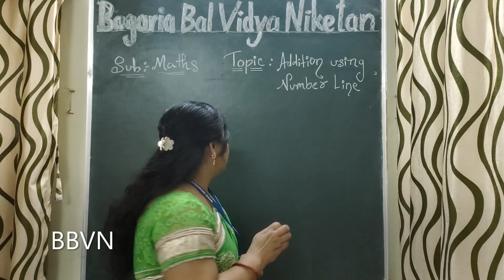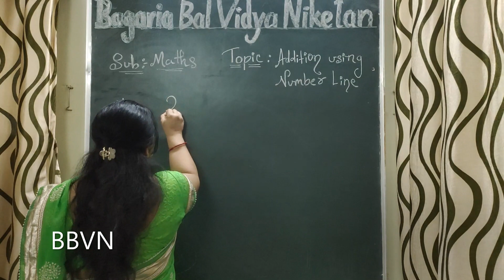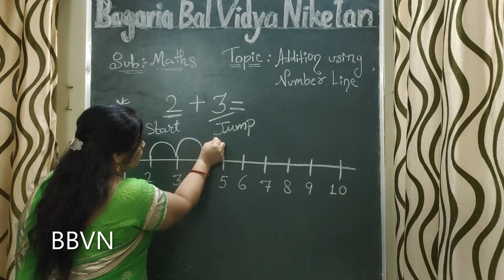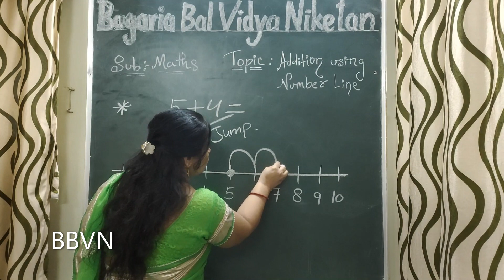ADDITION USING NUMBER LINE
BBVN Class-l